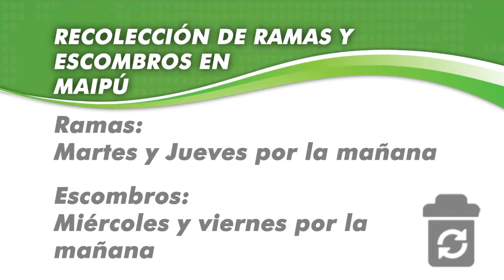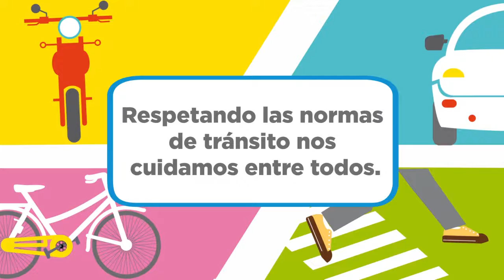Maipu Informa EDICION 1034